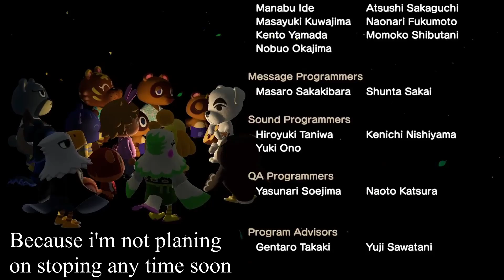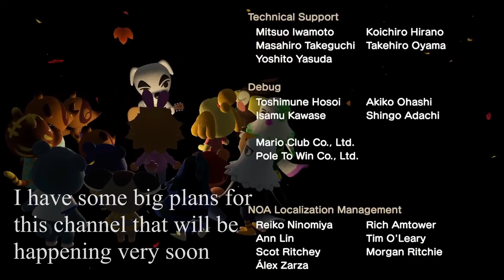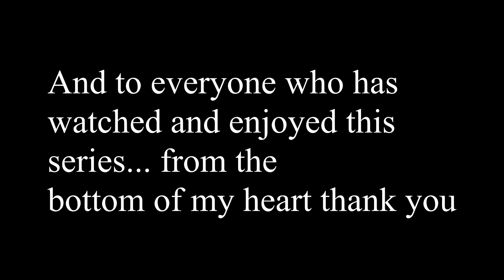Farewell Kioku Isle. Animal Crossing New Horizons Ep 16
Hey guys. Today is the last episode of Animal Crossing. Sort of a bitter sweet moment, we get to work on new projects but we also are loosing a series that really has no end. I had to end it somewhere and I though the K.K concert would be a good time. I know that some of you really enjoyed this let's play and I am really glad that you have. I have some big plans for the channel soon and if you wanna get a little sneak peak on what we are doing soon. But if you want to come chill with us playing loads of random stuff come join me on twitch Hope to see you all there and don't forget to hit the subscribe button before leaving.